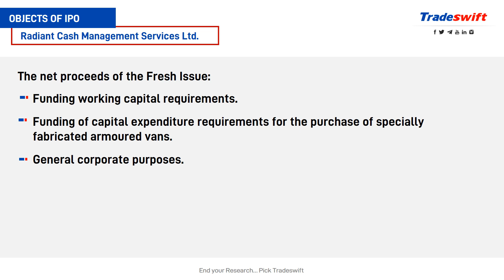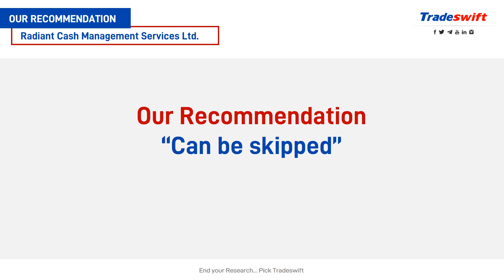IPO - Radiant Cash Management Services Ltd. | 23 Dec - 27 Dec 2022